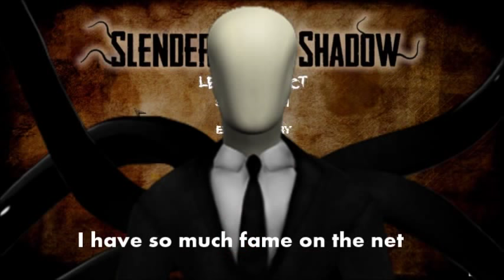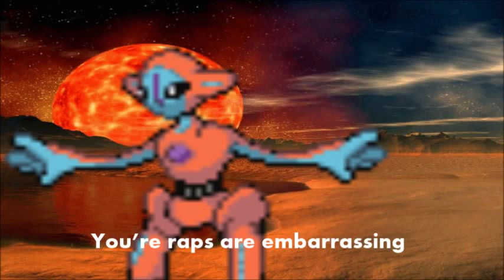Рэп-Баттл - Слендермен против Деоксиса (+ Русские Субтитры)